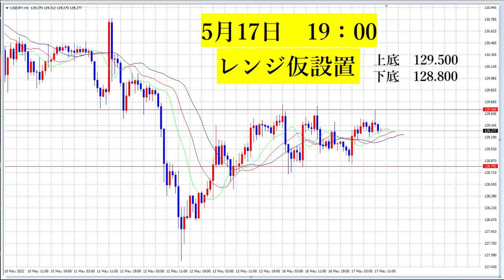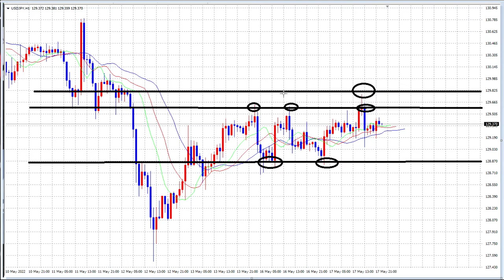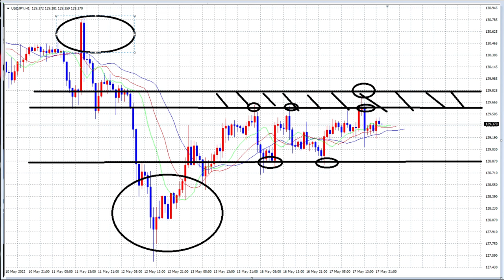【FX】オリガルヒ＋投資助言業